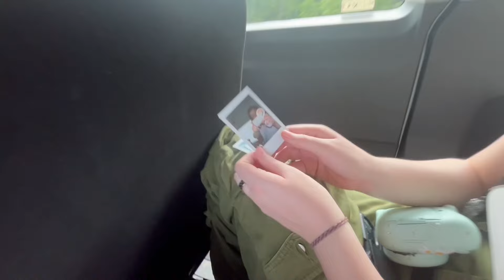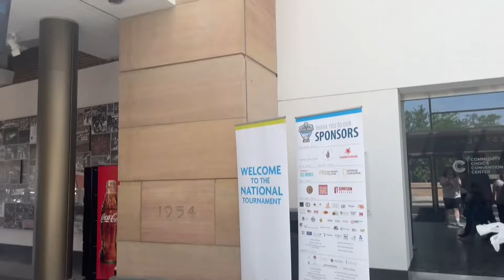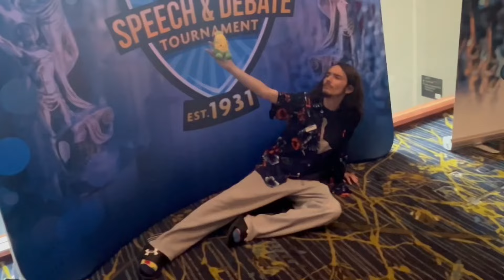NSDA After Hours NATS Part 1: House Of The Rising Bugs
Today we see the After Hours Crew in DES MOINES, IOWA, for the NATIONAL SPEECH AND DEBATE ASSOCIATION NATIONAL FORENSICS TOURNAMENT! In this first part we travel on the road collecting moths, die in the sweltering heat, and relax in the comforts of our infested, smoking hotel crowded with the finest black mold and some brand new sleeping buddies!